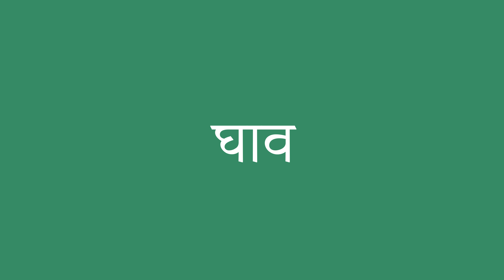घाव इंग्लिश में क्या है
घाव को अंग्रेजी में सही तरह से कैसे बोलें। ध्यान से सुनो।
घाव का हिंदी से अंग्रेजी में सही अनुवाद क्या है?आप अमेरिकी व्यक्ति की यरह बोलिए।